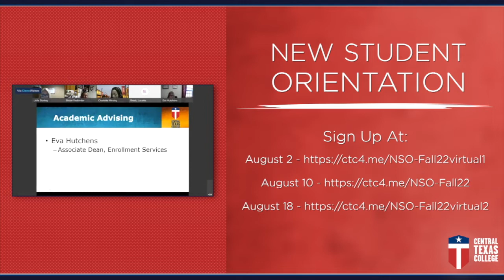Eagle Life - 07/14/22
Catch up on all of the latest CTC campus news and activities right here on Eagle Life!